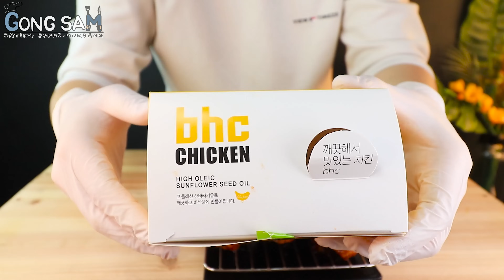ASMR MUKBANG 트러플 짜파게티 & 양념 치킨먹방! TRUFFLE OIL BLACK BEAN NOODLES & FRIED CHICKEN EATING SOUND! Gà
안녕하세요! 맛있는 음식이 가득한 공삼테이블 이공삼 입니다!🙋
저는 아직 배워야 할 점이 많은 유튜버입니다.
보시면서 불편한 점이 있으시다면 댓글로 적어주세요!!
(욕설은 조금만 참아 주세요😭)
댓글은 모두 읽어보고 최대한 반영해서 촬영하도록 하겠습니다.

더 좋은 영상으로 보답하겠습니다. 감사하겠습니다!😁